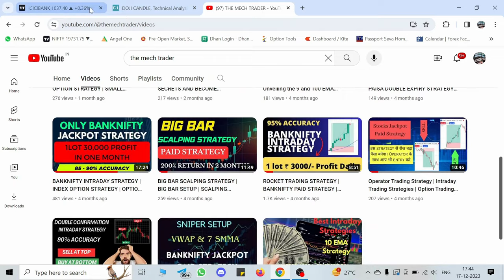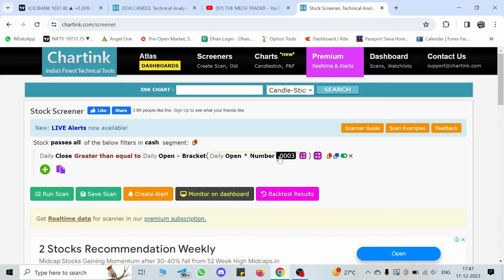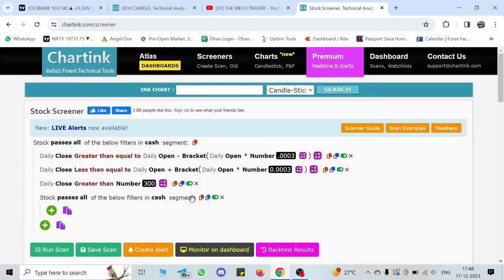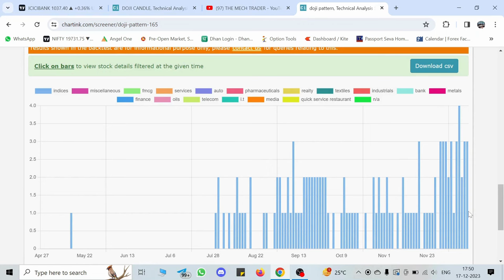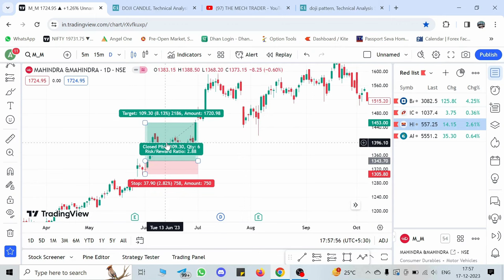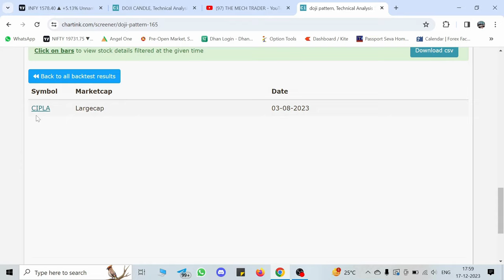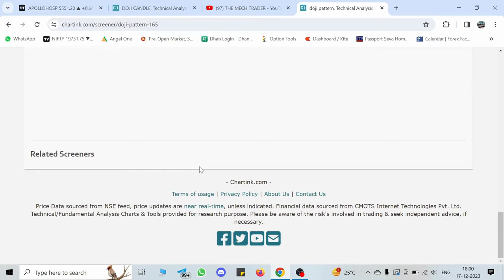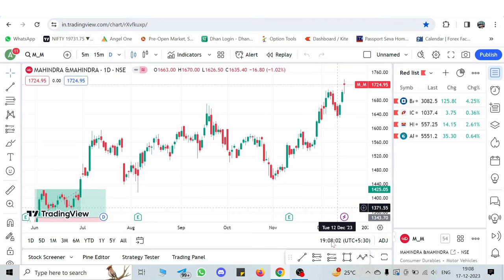CHARTINK SCANNER FOR INTRADAY & SWING TRADING STOCK SELECTION | BEST STOCK SCANNER